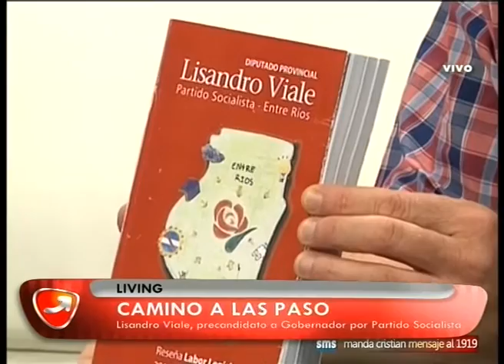NUNCA ES TARDE LIVING LISANDRO VIALE 30 07 15